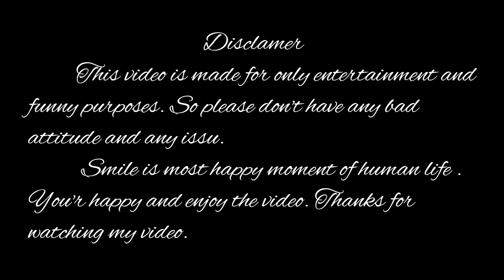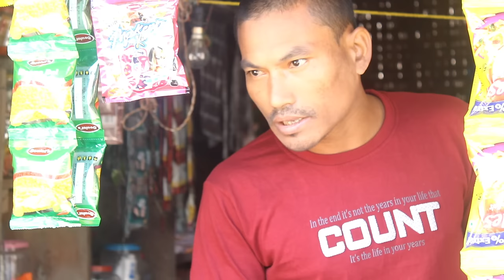google boy om//mising comedy video//missing short story video//double meaning video//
Disclamer

              This video is made for only entertainment and funny purposes. So please don't have any bad attitude and any issu.
          Smile is most happy moment of human life . You'r happy and enjoy the video.

Little artish:-Om kutum

cast:-Amiyo mili
          Mausumi kutum
          Joy pegu
           K kai
           poku kutum

  Gfx:-               debo jit chintey

Direction:-
Edit,Music & Story :- K Kai